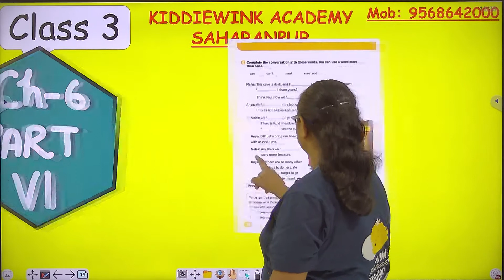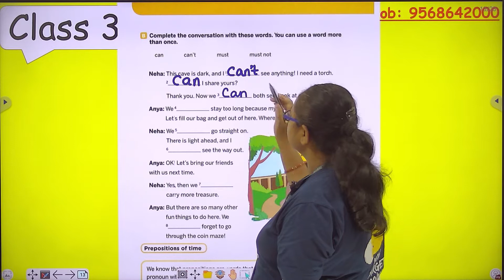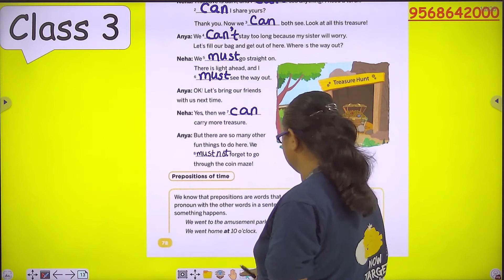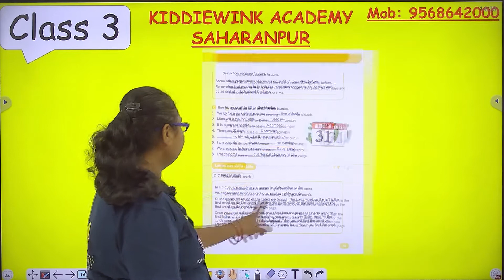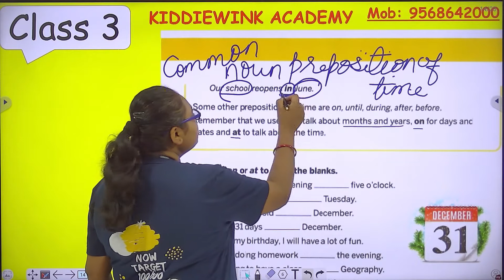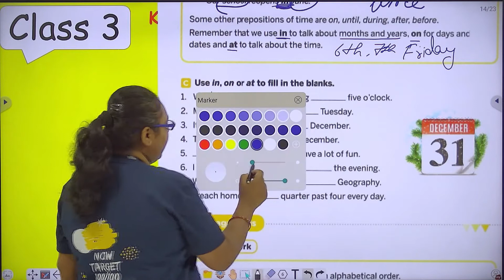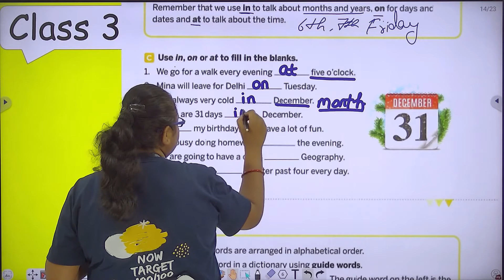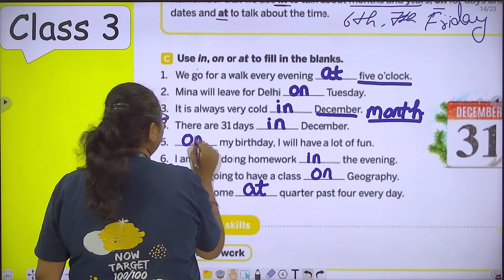Abdullah and His Greed | Chapter- 6 | English Literature | Class 3 students | CBSE Pattern | Part 6